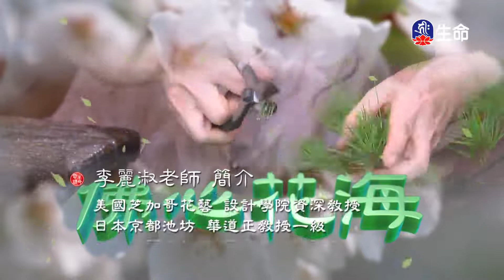佛心花海_柳暗花明_李麗淑老師_(lifetv_20210926_11：00)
佛心花海_柳暗花明_李麗淑老師